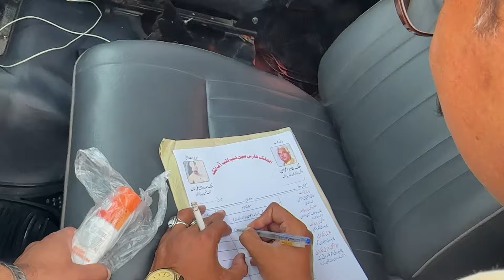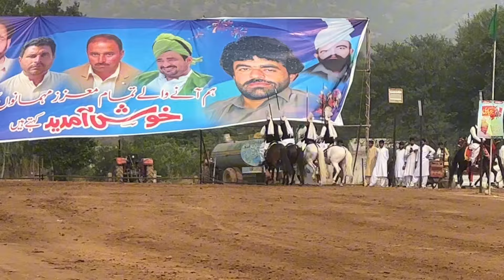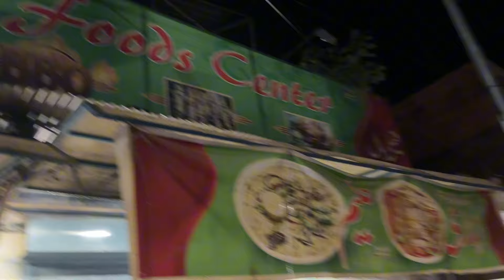HUMAK NEZA BAZI🏆 || Dawat Ka Apna Maza Tha❤️😂